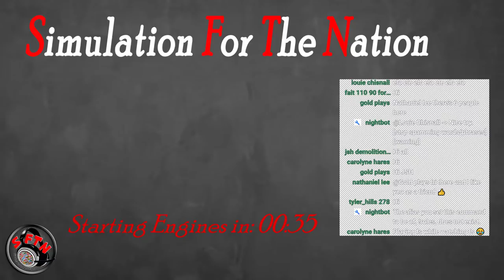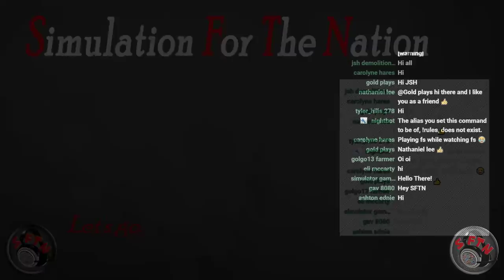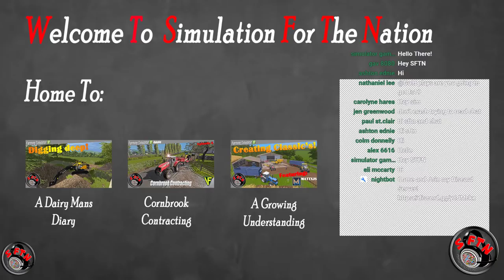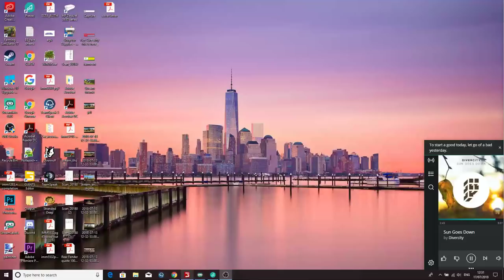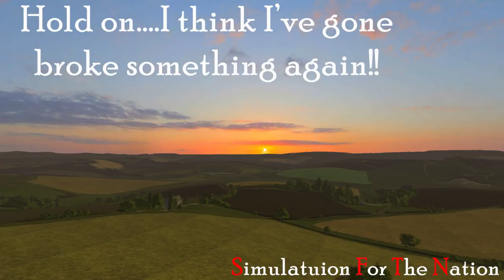Grass Grass Grass! | The West Coast - By Frontier Designs | FS17 - LIVE STREAM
We're back in the UK today, with the hope that we can finish of some first cut silage, and mow some grass, ready for hay!

A big thanks goes out to Bullet Bill and Frontier Designs for providing me with an early access to the map. If you ave any questions, all you got to do is ask! As it currently stands, the PC version of this map is in Testing With GIANTS For allowing us to use his map. Go check out his social media if you haven't already

Do go and check out Mattxjs over at his facebook

If you want to Join the SFTN family, you can do so at either of these links: